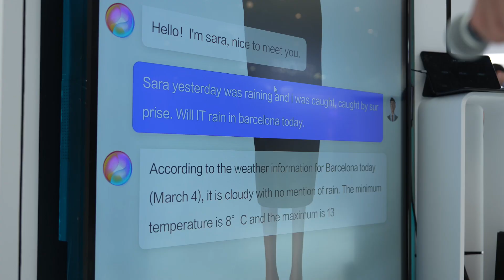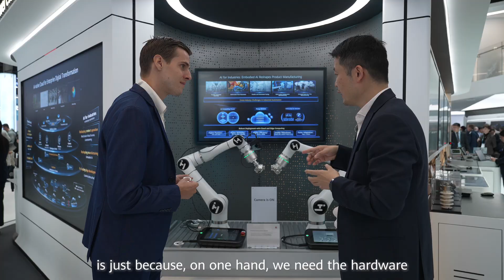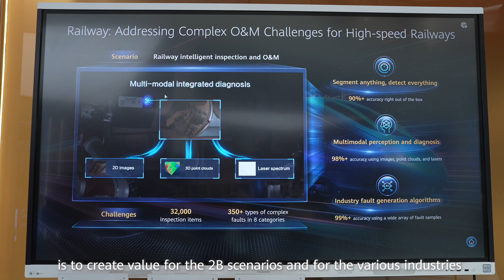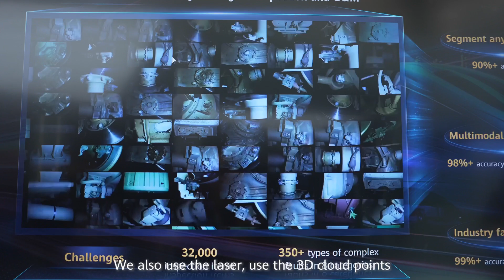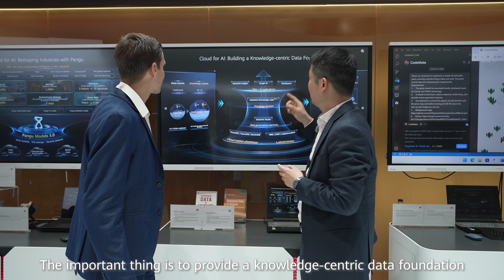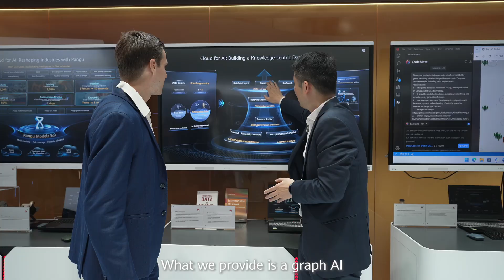Accelerating Industry Intelligence: AI-Native & Data-AI Convergence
Advancements in data and AI integration are unlocking intelligence and empowering innovation. President of Huawei Cloud Marketing, William Dong, shared how AI is transforming manufacturing, robotics and logistics with LeaDAOship Founder Jonas Wolf at MWC Barcelona 2025. See how HuaweiCloud and AI-Native technologies are revolutionising industry for the AI-powered era.